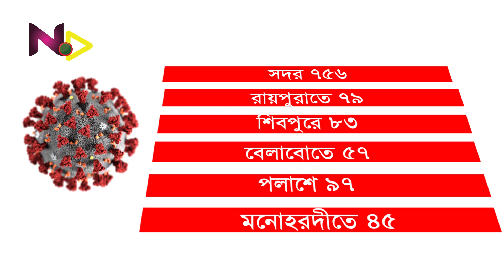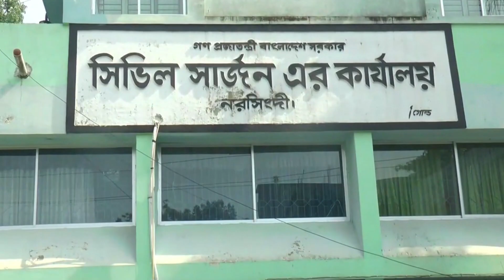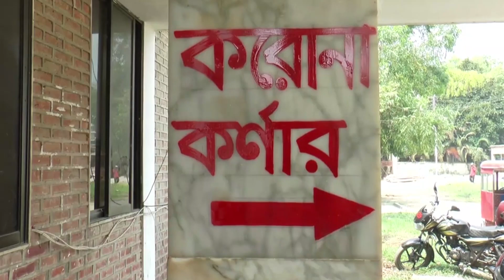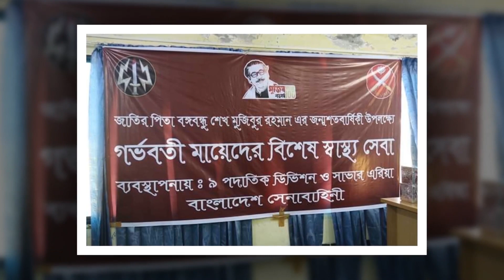নরসিংদীর করোনা আপডেট।।১৭ জুন ২০২০।। নরসিংদী টিভি নিউজ বুলেটিন।।coronavirus upadate।। narsingdi tv।।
নরসিংদী জেলা করোনা আপডেট
            ১৭  জুন ২০২০

১০ জুন তারিখে পাঠানো (০৯ তারিখে সংগ্রহকৃত )

১৩৬ টি নমুনার মধ্যে  ৩০  টি পজিটিভ।

১৩ টি সদর উপজেলার।
০২ টি পলাশ  উপজেলার।
০৬  টি মনোহরদী উপজেলার।
০৫  টি শিবপুর  উপজেলার।
০১ টি বেলাব উপজেলার।
০৩ টি রায়পুরা উপজেলার।

১৬ জুন রাতে  জেলা সিভিল সার্জন ডা. মো: ইব্রাহিম টিটন জানান,এই পর্যন্ত নরসিংদী জেলায় মোট করোনা আক্রান্ত ১১১৭ জন।
এর মধ্যে
সদর উপজেলায় ৭৫৬ জন, শিবপুরে ৮৩ জন,পলাশে ৯৭ জন, মনোহরদীতে ৪৫ জন, বেলাবোতে ৫৭ জন, রায়পুরাতে  ৭৯  জন।

আক্রান্তদের মাঝে আইসোলেশনমুক্ত  ৪৯২ জন।
হাসপাতাল আইসোলেশনে আছেন  ৪০  জন।
হোম আইসোলেশনে ৫৩৬ জন।
নতুন করে যুক্ত হল ৩০ জন।
১১১৭ জনের মধ্যে মৃত ১৯ জন
সদর ১১ ,পলাশ ০১, বেলাব ০২, রায়পুরা  ০৩, মনোহরদী ০১, শিবপুর ০১।

রিপোর্ট
আরিফুল হক
নরসিংদী টিভি